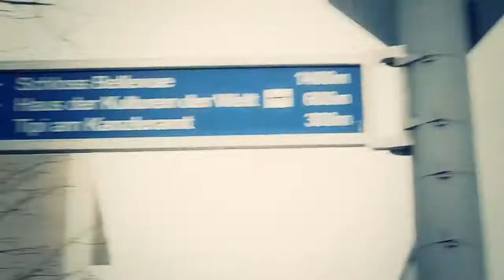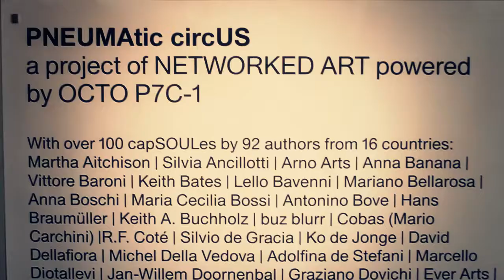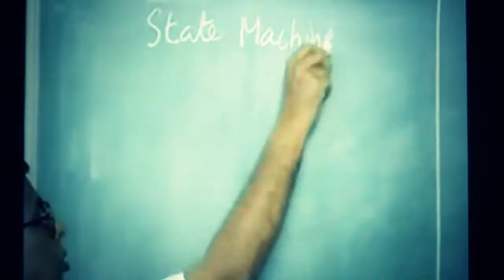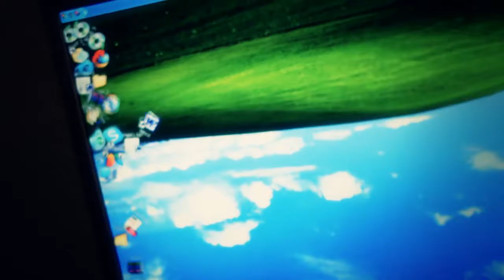Transmediale 2013 - BWPWAP - Video Documentation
Transmediale is a festival where you can appreciate the vote of his scientific conferences and workshops that are the essence ...

the full post with the final impressions is here:

interactivedesign.it/blog/interactive-design/2013/02/07/transmediale-2013-bwpwap-final-impressions/

Video Documentation of Transmediale 2013 made by interactivedesign.it